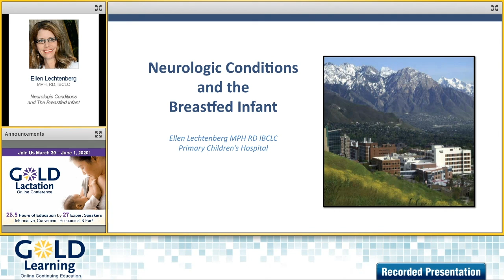Interview with Ellen Lechtenberg | Breastfeeding Children with Cancer | GOLD Lactation 2020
We're excited to have Ellen Lechtenberg MPH, RD, IBCLC, presenting: "Neurologic Conditions and The Breastfed Infant" as a part of our Breastfeeding and Medically Complex Infants Lecture Pack, a GOLD Lactation Online Conference 2020 Add-on Package. You can learn more about her presentation